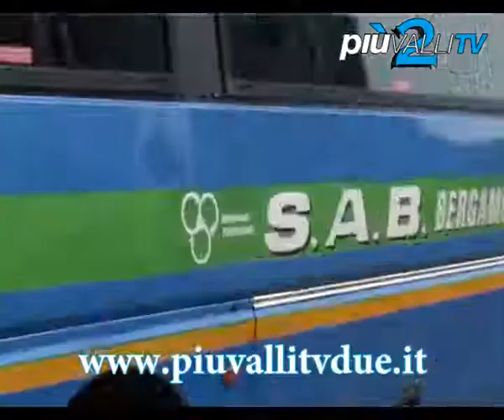Contributi per nuovi pullman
Via al rinnovo e riqualificazione tecnologico e ambientale del parco autobus di competenza della Provincia di Bergamo.
Regione Lombardia ha trasferito alla Provincia di Bergamo, 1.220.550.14 euro per la prosecuzione nel rinnovo del parco autobus, a cui vanno aggiunti 79.742euro di residui della gestione di anni precedenti, "risorse che permetteranno di sostituire in tempi brevi 10 autobus obsoleti e inquinanti attualmente in circolazione, con anzianità pari o superiore a 15 anni, con altrettanti mezzi di nuova generazione, climatizzati ed ecocompatibili.
I contributi verranno assegnati sulla base delle percorrenze chilometriche espletate sul territorio provinciale, dell'anzianità media del parco, della tipologia di autobus da acquistare e della capacità finanziaria di ciascuna azienda. Il contributo provinciale infatti coprirà il 50% delle spese sostenute da ciascuna azienda.